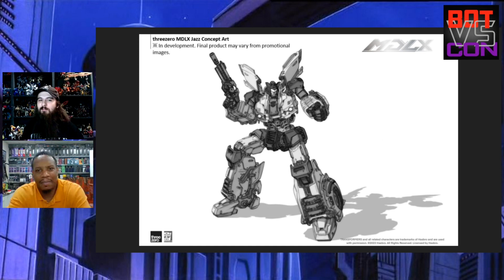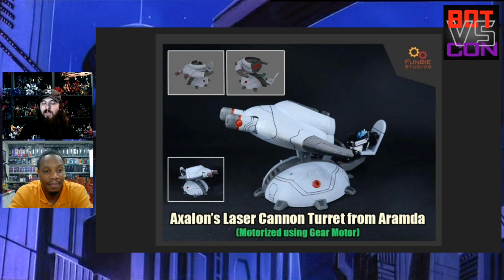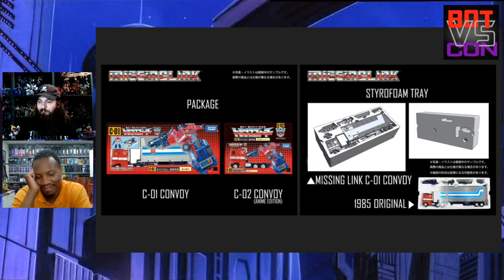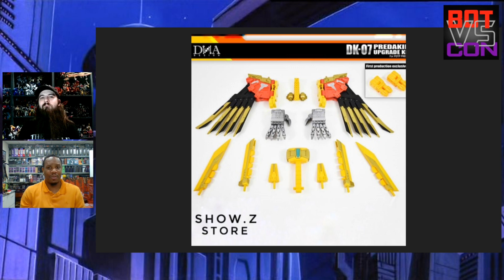STUDIO SERIES Preorders NOW Open and NEW Fanstoys Prototypes!!!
On this episode of Bot Vs Con, we discuss the new Studio Series preorders, even MORE leaks, Botcon '23, and Fanstoys Prototypes!